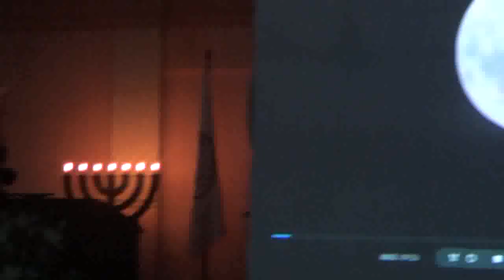Inicio de Hamatza 2015 por el Roeh Dr. Javier Palacios Celorio - Kehila Gozo y Paz